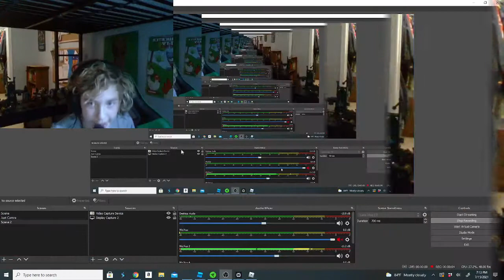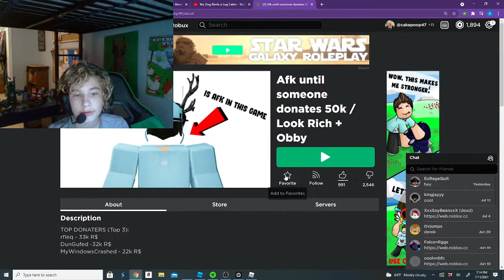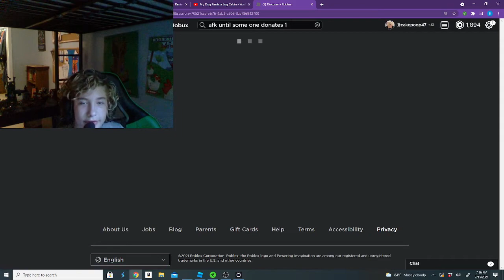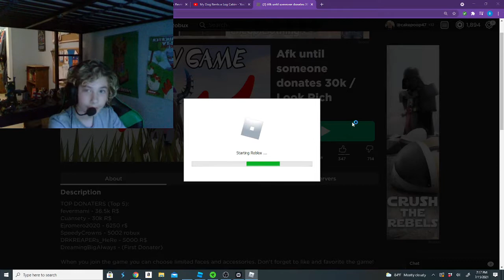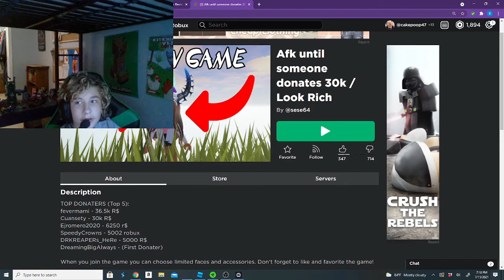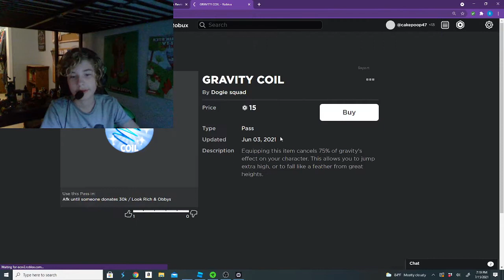Afking untill donated 50k